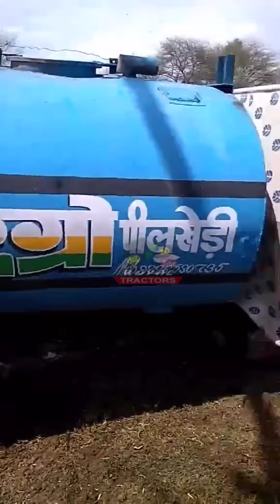ये तो बहुत काम खराब हो गया था इस बन्दे के साथ || मरते मरते बचा बंदा || New Holland 4710